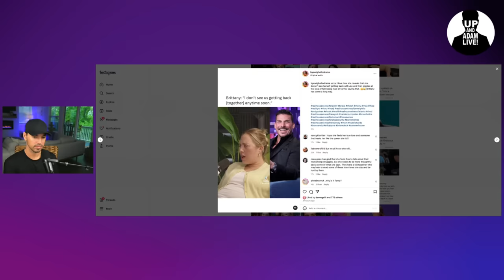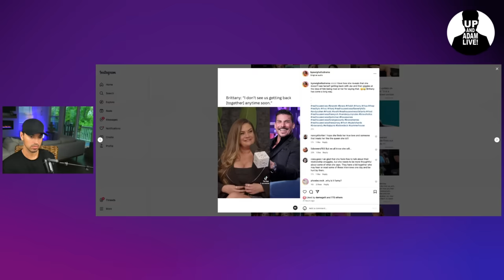Kristen Doute Publicly Calls Jax Taylor Out!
🚨 Kristen Doute is publicly calling Jax Taylor out!

🎧 Rather listen?

📬 Mail/Packages:
 Up And Adam!
 11231 US HWY 1, Suite 257